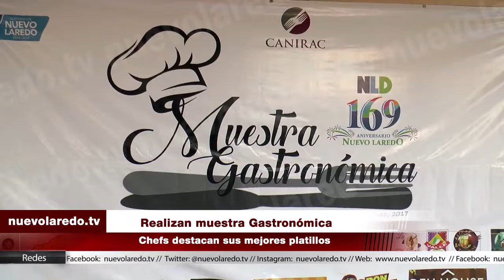Realizan muestra Gastronómica